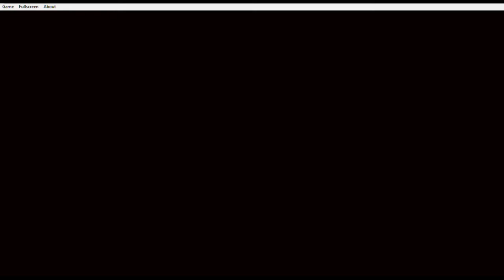Donkey Kong Country Trilogy 2.0 Capitulo 6 En Español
hola gente que tal como están, aqui Mamoru/Sayaka con un nuevo capiulo de DKC Trilogy 2.0 y les cuento que va costar grabar por los niveles. Espero que sean pacientes al contenido y ojala que les guste

Besitos nya para todos